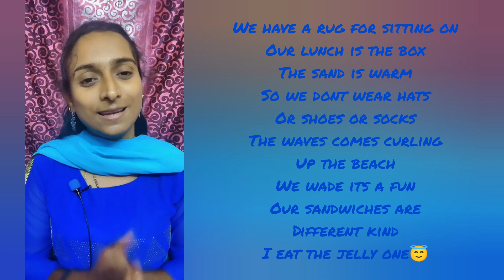Today new word with rhyme